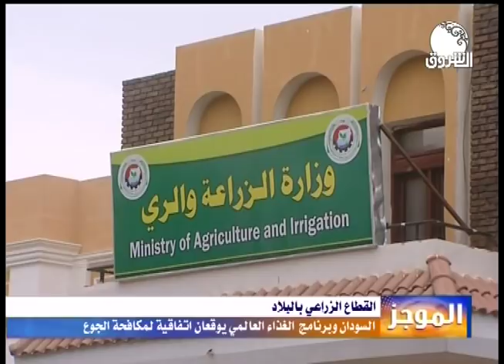موجز أخبار السابعة مساءا من قناة الشروق ــ الأربعاء 1 مايو 2019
ـــــــــــــــــــــــــــــــــــــــــــــــــــــــــــــ

الشروق_ الفضائية
Ashorooq Tv
ـــــــــــــــــــــــــــــــــــــــــــــــــــــــــــــ